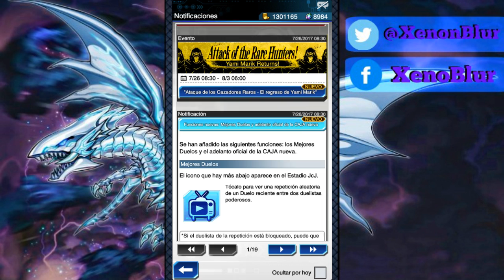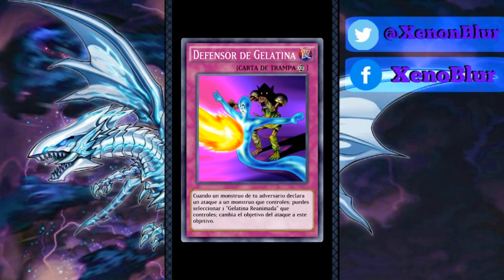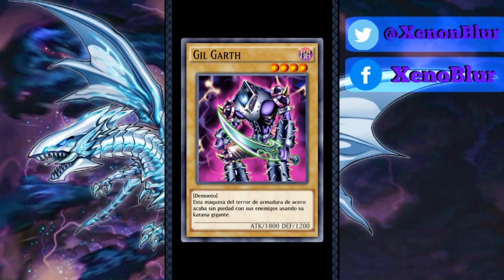Evento Cazadores Raros YAMI MARIK APARECE!! | Yu-Gi-Oh! Duel Links en Español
Al fin el evento de Yami Marik esta aquí. Nos trae algunos monstruos buenos como recompensas ademas de la posibilidad de desbloquear a Marik.
En el video digo que los cazadores raros vuelven a aparecer pero al parecer no es así, solo aparecen una vez y ya que aparezca Marik ya no vuelves a saber de ellos. El evento se convierte a como cualquier otro, junta objetos para poder pelear contra el personaje.